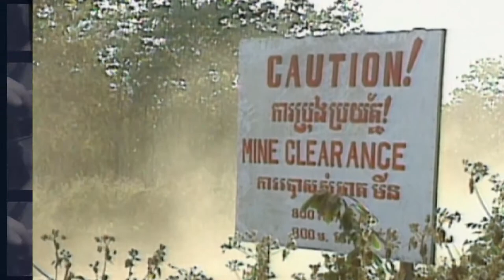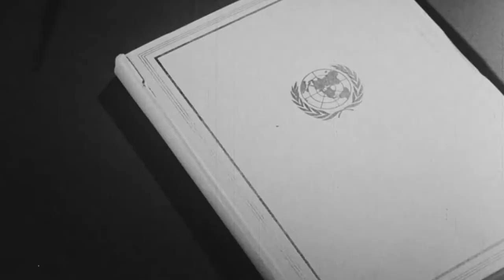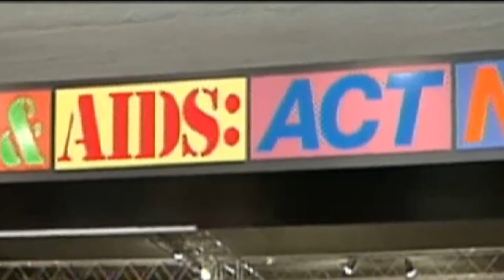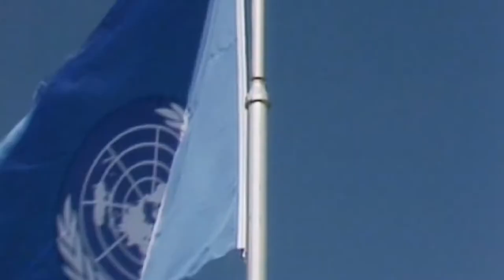The History of the UN Security Council Into the Vault 75 Years of UN Audiovisual Heritage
Kersti Kaljulaid -  President Kaljulaid is the Global Advocate of the United Nations Secretary-General for EWEC
Estonian President Kersti Kaljulaid was appointed the first Global Advocate of the United Nations Secretary-General for Every Woman Every Child  (EWEC) on June 28, 2021.

The History of the UN Security Council   Into the Vault   75 Years of UN Audiovisual Heritage 7Gplt3